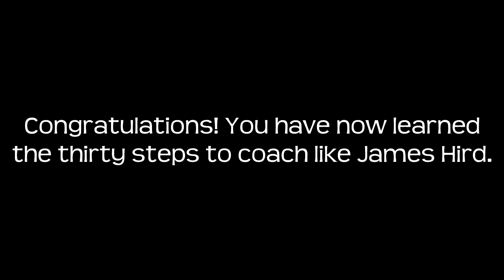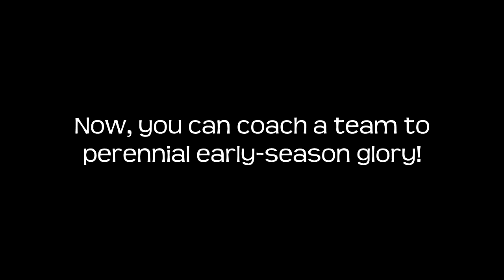The Thirty Steps to Coaching by James Hird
James Hird presents his very own AFL coaching tips and knowledge (or lack thereof) in an interactive, under-five-minute tutorial so that you can become a top coach.